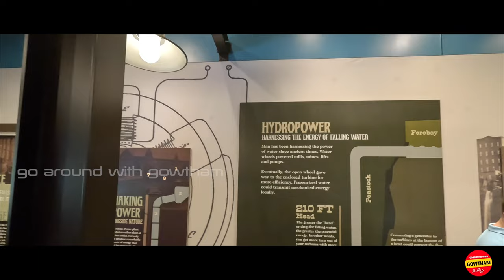Niagara Falls- New York ,USA 4K | Tamil Travel Tips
Majestic Waterfalls: Niagara Falls in New York is home to the breathtaking trio of waterfalls—Horseshoe Falls, American Falls, and Bridal Veil Falls—creating a mesmerizing natural spectacle.

International Border: Situated on the border between the United States and Canada, Niagara Falls offers a unique experience where you can witness the falls from both countries.

Iconic Horseshoe Falls: Horseshoe Falls, the largest and most impressive of the three falls, captivates visitors with its immense power and awe-inspiring beauty.

American Falls: The American Falls, known for its striking appearance and dramatic cascade, provides a remarkable backdrop for incredible photo opportunities.

Maid of the Mist: Embark on the world-famous Maid of the Mist boat tour, taking you up close to the falls for an exhilarating and immersive experience.

Observation Decks: Enjoy panoramic views of the falls from observation decks such as the Prospect Point Observation Tower and the Niagara Falls State Park Observation Tower.

Cave of the Winds: Venture down to the base of the falls and feel the incredible power of nature as you explore the Cave of the Winds, where you can get drenched by the mist and experience the thundering sound up close.

⏰ Video Duration: 21:00:00 ⌚